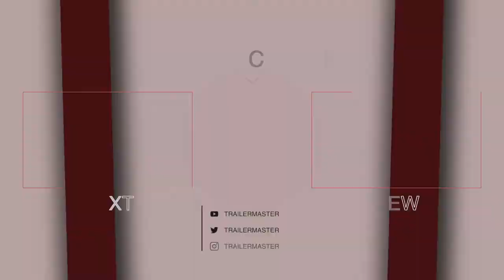IRVINE WELSH'S CRIME Series | Official Trailer (HD) BritBox MOVIE TRAILER TRAILERMASTER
IRVINE WELSH'S CRIME Series | Official Trailer (HD) BritBox

Dougray Scott, Joanna Vanderham & Angela Griffin star in this BritBox Original thriller from Irvine Welsh's best-selling novel. A troubled detective investigates the disappearance of a schoolgirl in Edinburgh while wrestling with his inner demons.